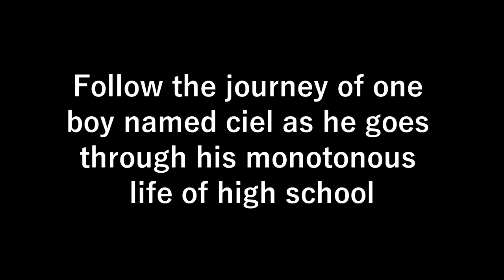not done yet the trailer